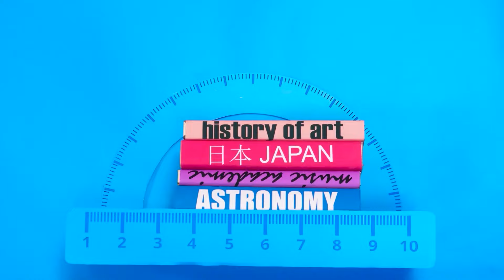تحدي تزيين الكيك | المأجورون الغذاء مضحك HAHANOM Challenge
الاستعداد لتحدي جديد! اليوم سيكون مثيرا للاهتمام، انضم إلينا!